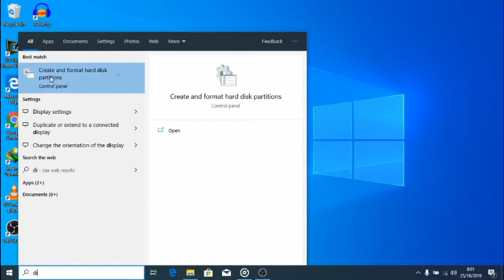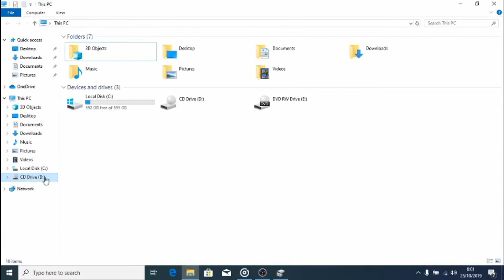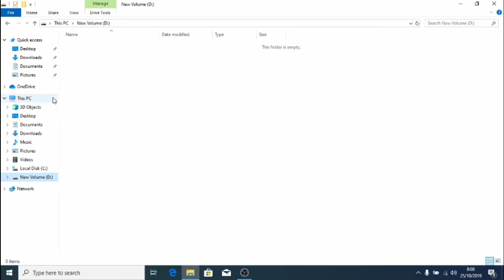drive location is not available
How to fix "drive location is not available" problem in windows 10